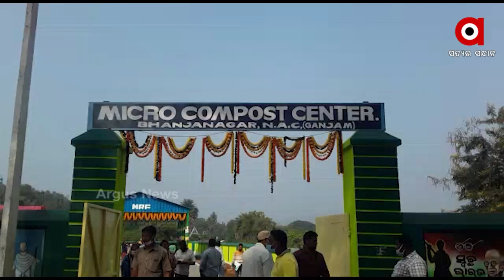ଗଞ୍ଜାମ ଭଞ୍ଜନଗରରେ ଫେଲ ମାରିଛି ସ୍ବଚ୍ଛ ପରିମଳ ଯୋଜନା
ଗଞ୍ଜାମ ଭଞ୍ଜନଗରରେ ଫେଲ ମାରିଛି ସ୍ବଚ୍ଛ ପରିମଳ ଯୋଜନା । ନୂତନ ଆର୍ଟିଓ କାର୍ଯ୍ୟଳୟ ସମ୍ମୁଖରେ କୁଢ଼ ହୋଇଛି ଗଦା ଗଦା ଅଳିଆ । ସହରର ସମସ୍ତ ଆବର୍ଜନାକୁ ଆଣି ମୁଖ୍ୟ ରାସ୍ତାର କଡ଼ରେ ଗଦା କରାଯାଉଛି ।